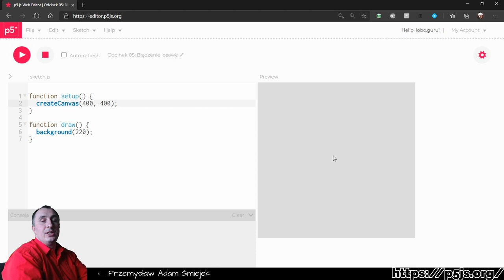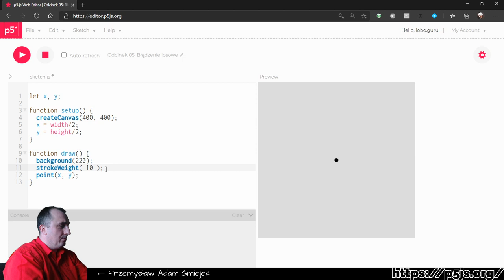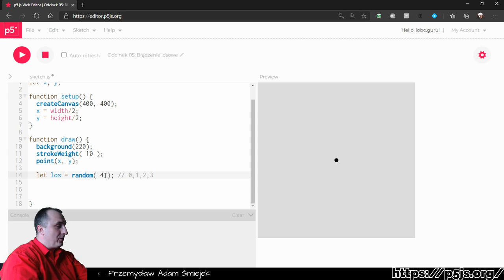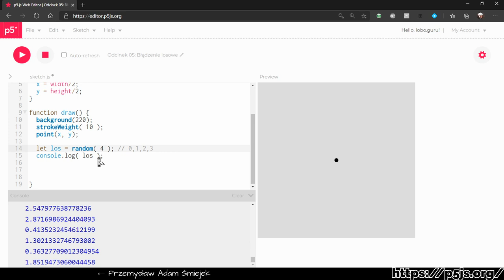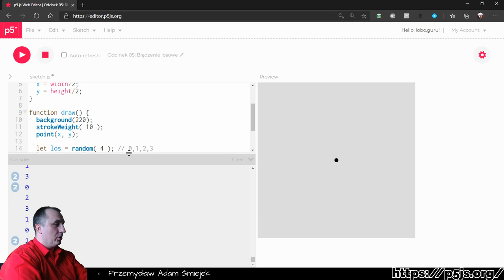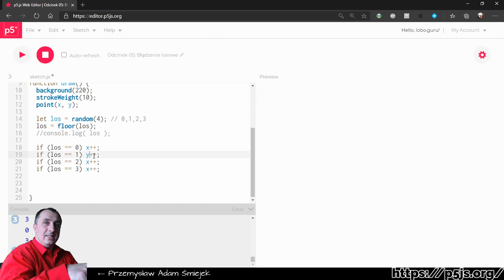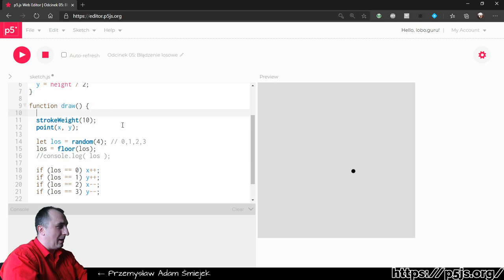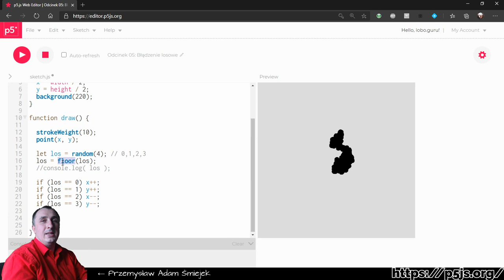Błądzenie losowe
W tej lekcji błądzenie losowe (random walk), na przykładzie którego poznamy instrukcję warunkową.